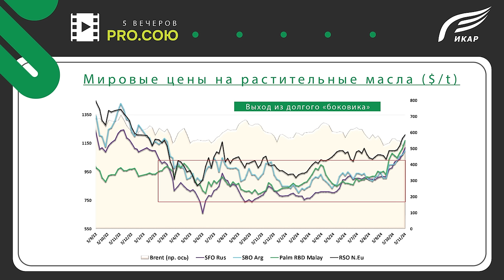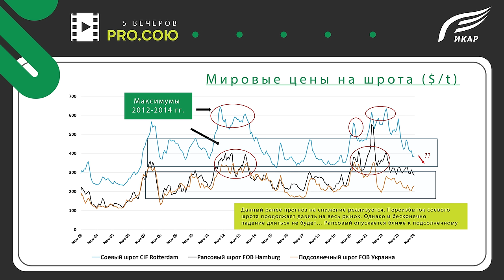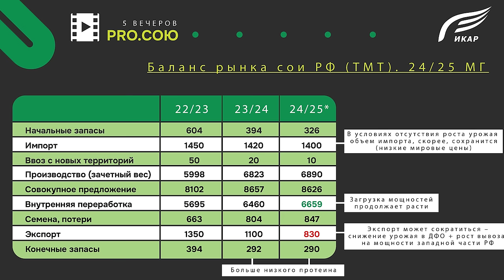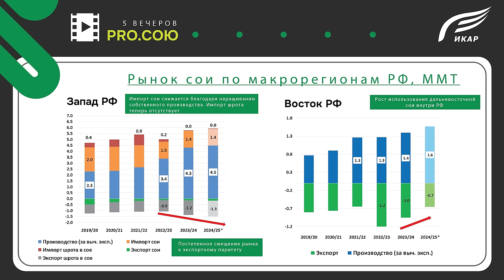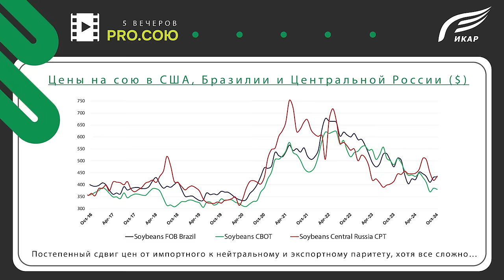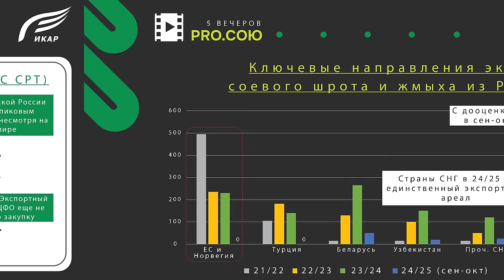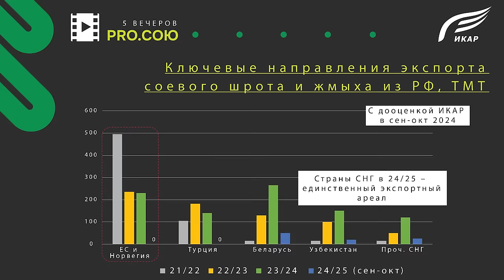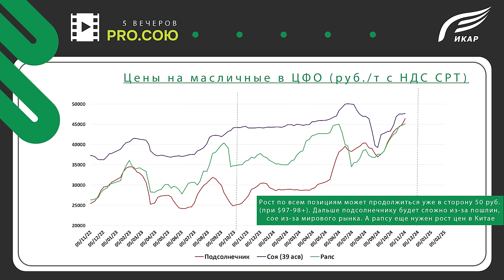Цены на сою и другие масличные | Обзор рынка от Дмитрия Рылько (ИКАР)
В течение пяти недель на нашем канале выходили подкасты «Пять вечеров про сою». Серия подошла к концу, но разговор о сое не закончен.

В рамках проекта мы записали интервью с авторитетным аналитиком   генеральным директором ИКАР Дмитрием РЫЛЬКО. В нём Дмитрий Николаевич рассказал о том, что происходит на рынке масличных и какие позиции имеет российская соя.

Надеемся, что этот доклад вдохновит вас возделывать одну из самых востребованных сельхозкультур.

И, пользуясь случаем, приглашаем Вас на Девятую соевую конференцию, которая состоится 20 ноября в Краснодаре. Мероприятие организовано селекционной компанией СОКО и семеноводческим хозяйством Артель. Не упустите шанс поговорить с лучшими экспертами по сое  тем более, что для аграриев вход свободный.